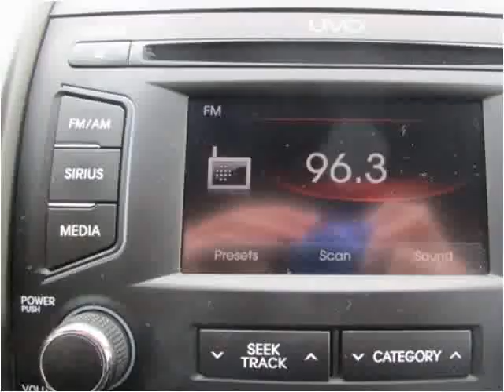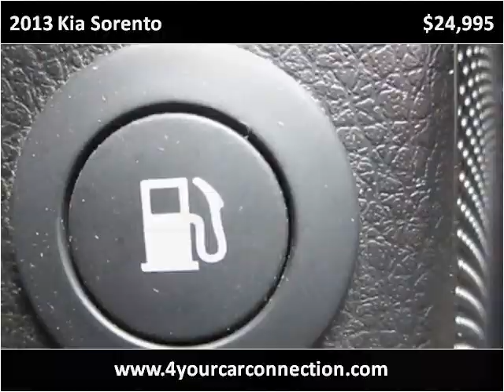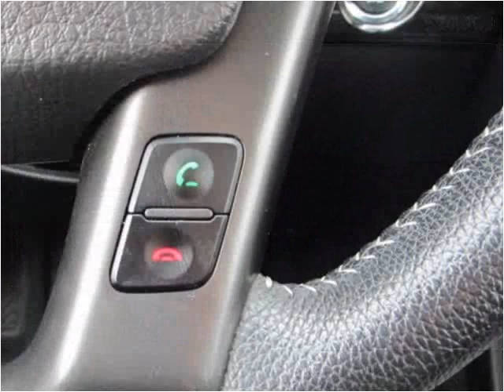2013 Kia Sorento Used Cars Cranberry PA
This 2013 Kia Sorento is available from 4 Your Car Connection.